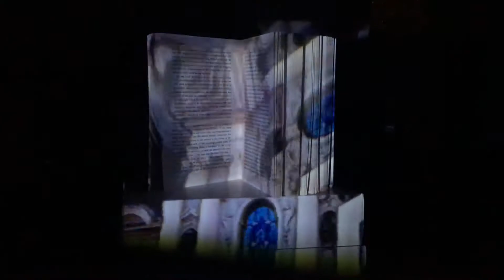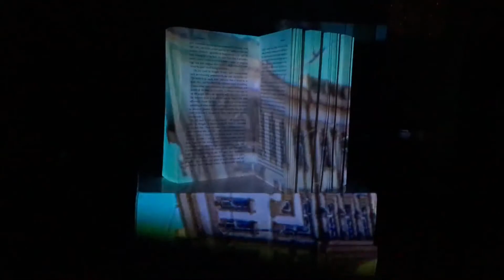Franz Kafka - Art Installation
An art installation project created by Megan Hopkins exploring themes of solitude and loneliness through the eyes and writings of Franz Kafka.